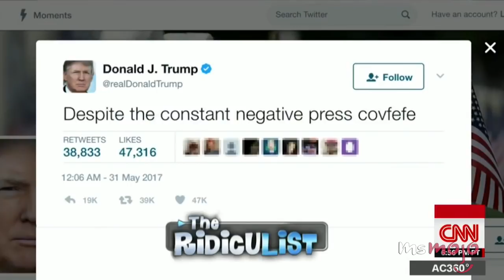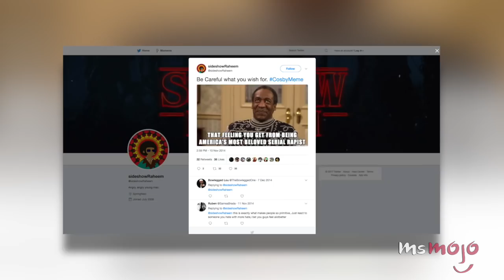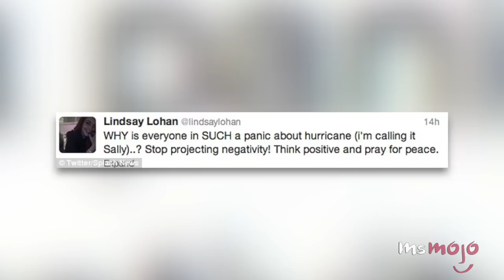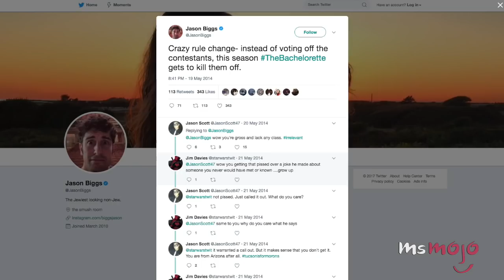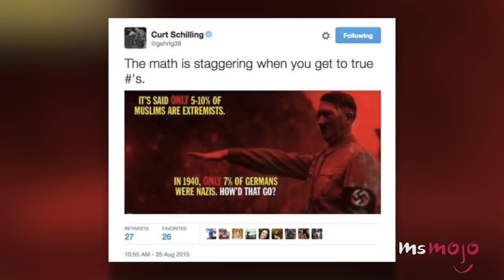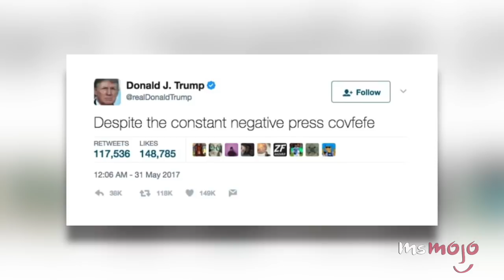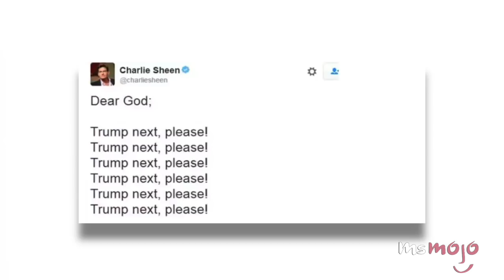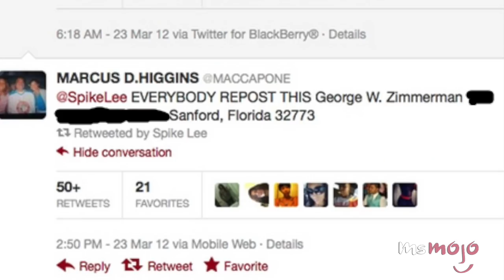Top 10 Cringiest Tweets by Celebs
Yikes. Maybe it’s time to kick them off Twitter because they need to stop tweeting. We’ve included the infamous mishaps by Spike Lee, Cee Lo Green, Chris Brown, Hulk Hogan, Charlie Sheen, Donald Trump, Gilbert Gottfried and Lindsay Lohan, and more!